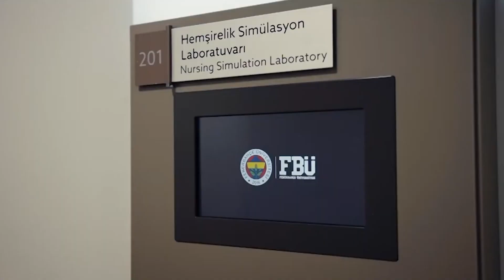STUDY IN TURKEY AS INTERNATIONAL STUDENT / الدراسة في تركيا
وكالة عنصر متمثلة في فريقها المتميز والحائز على عدة شهادات في الاستشارات التعليمية تقدم خدماتها للطلاب الراغبين في الدراسة بالخارج وتحديدا في تركيا وأوروبا. تعد وكالة عنصر أفضل وكيل تعليمي لأكثر من 25 جامعة في تركيا، ولهذا السبب، الطلاب الذين يقومون بالتقديم في الجامعات التركية من خلالنا يحصلون على خصومات مميزة على المصروفات الدراسية تصل إلى% 50

قناتنا على اليوتيوب تتضمن أيضًا الدراسة في تركيا، فرص الحياة للطلاب في تركيا، الجامعات التركية الخاصة، دراسة الطب في تركيا، لماذا أحتاج إلى الدراسة في تركيا، أفضل الجامعات التركية الخاصة، التعليم في تركيا للطلاب العرب، مرحلة البكالوريوس والماجستير التعليم في تركيا، نعلمك أيضًا بموضوعات مثل، الدراسة في تركيا،الدراسة في تركيا للعراقيين،الدراسة في تركيا بدون يوس،الطلاب المصريين في تركيا،  مميزات الدراسة في تركيا،مصاريف الدراسة في تركيا ،تكاليف المعيشة للطلاب في تركيا ، المنح الدراسية، لماذا يجب عليك الدراسة في تركيا، كيفية التقديم إلى الجامعات التركية، الدراسة والعمل في تركيا.

Unsur Education Agency co-operates with the best Turkish Universities and provides between %25 -%50 scholarships for its students.  Our YouTube channel also includes study in Turkey, life opportunities for students in Turkey, Turkish private universities, medical study in Turkey, why do I need to study in Turkey, the best Turkish private universities, education in Turkey for Arab students, undergraduate and master's education in Turkey, we also inform you about topics such as, study in turkey scholarship, why you should study in turkey, how to apply to Turkish universities, study and work in turkey.

   إذا كان لديك أية استفسارات بخصوص الدراسة أو ترغب بالتسجيل، فلا تتردد بالتواصل معنا مباشرة عبر الرسائل وسنعمل على الرد على رسالتك في أسرع وقت ممكن